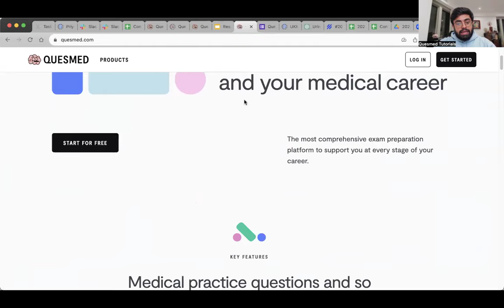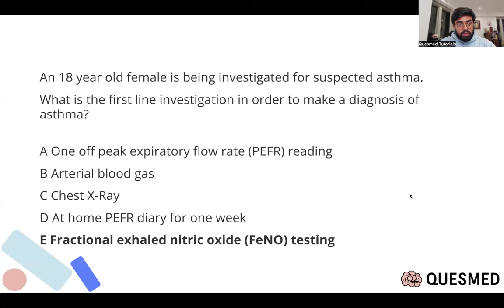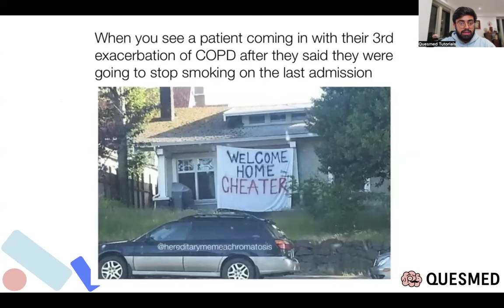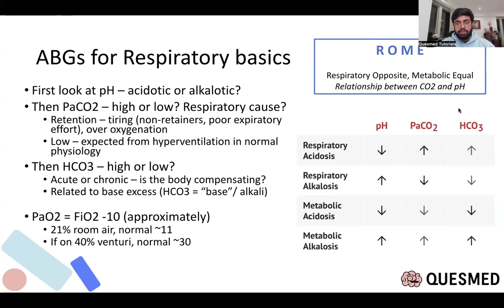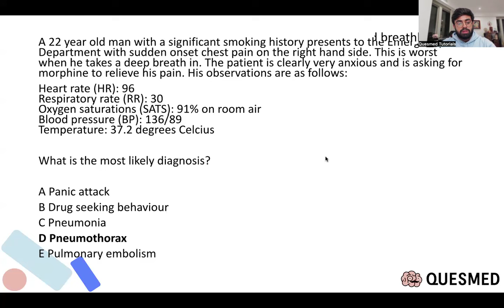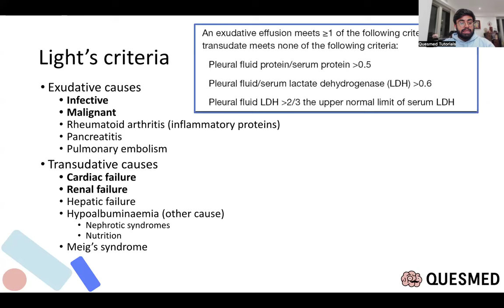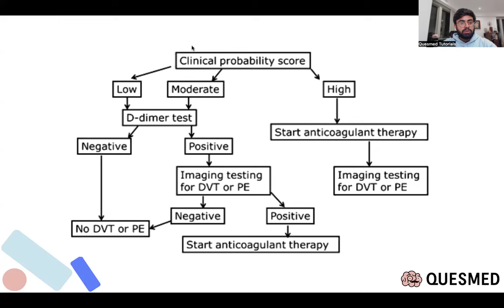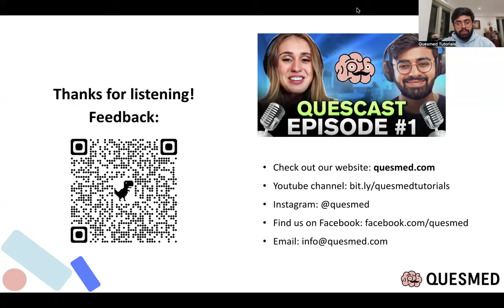UKMLA AKT Questions: Respiratory Medicine SBAs for Medical Students!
UKMLA Questions

Our very own Digital Teaching Fellow Dr Priyesh Agravat takes us through everything you need to know about Respiratory Medicine for your UKMLA Finals!

The UKMLA is an exam sat by medical students all over the UK and abroad in their final year of Medical School. The UKMLA exam consists of two components, the CPSA and the AKT. The AKT aspect of the UKMLA exam contains multiple choice, SBA-style questions which Dr Priyesh Agravat covers in this tutorial! High yield topics like Asthma,  Spirometry, COPD, Arterial Blood Gases Analysis, Pneumonia, Pneumothorax, Pleural Effusion, Pulmonary Embolism.